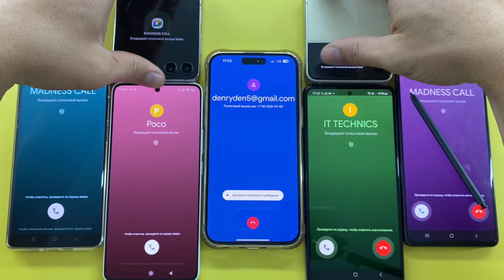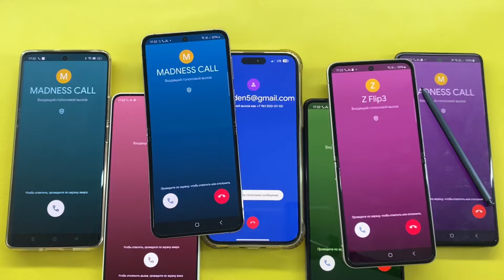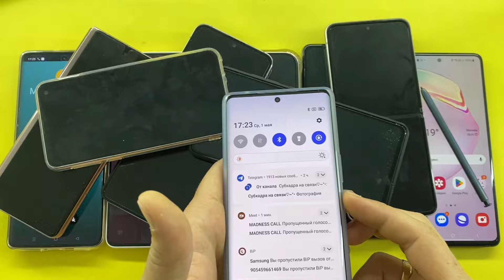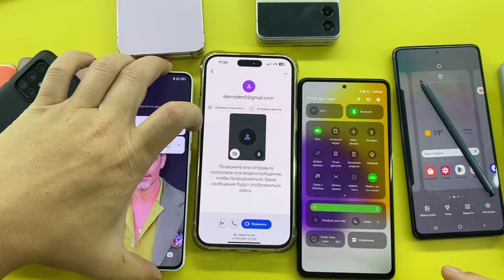Google Meet vs Duo incoming Calls Samsung, IPhone, OppO, Realmi, Nokia, Google, Poco, BlackView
Google Meet vs Duo incoming Calls Samsung, IPhone, OppO, Realmi, Nokia, Google, Poco